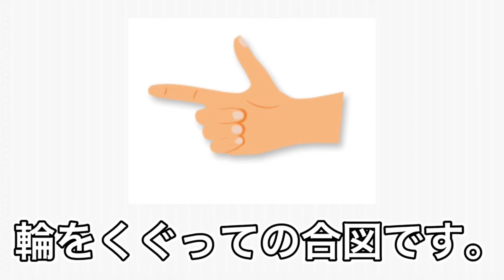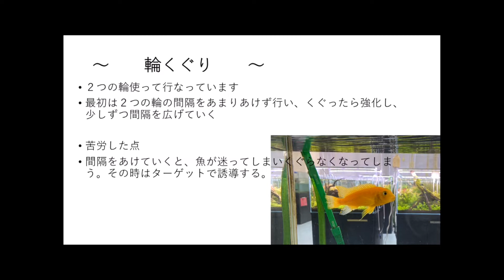フィッシュトレーニング3動物専門学校 トリマー 動物看護師 アクアリウム 動物のお仕事